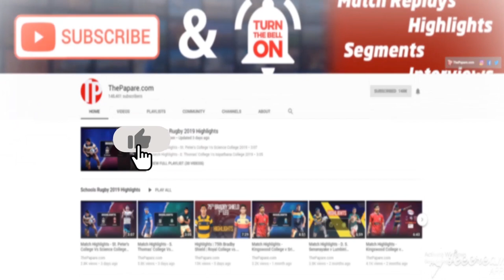The weather has been frustrating - Jurgensen (NZ bowling Coach)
New Zealand bowling coach Shane Jurgensen shared his views after the 2nd day's play against Sri Lanka in the 2nd Test match between the sides at the P Sara Oval in Colombo on Friday. Only 29.3 overs were possible on Day 2.